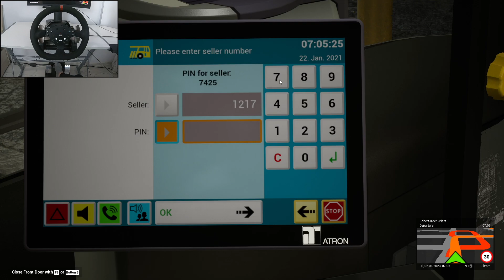The Bus - Rainy drive on Line 245 | Unreal Engine 5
Relaxing drive in Berlin, on line 245 with a double-decker MAN bus, with cozy rainy weather | Unreal Engine 5 extremely realistic graphics.

PC specifications:

-CPU: AMD Ryzen 7 2700x;
-MOBA: Gigabyte B450 Aorus Pro;
-GPU: Sapphire Radeon Vega 64 8GB;
-RAM: 32GB DDR4 3000mhz Corsair;
-HDD: 2TB, 7200RPM;
-Monitors: Dell, 24", FullHD, 144Hz, 1ms + Acer, 24'', FullHD, 5ms;

You can also find it on:
Amazon DE
Amazon UK
Amazon US